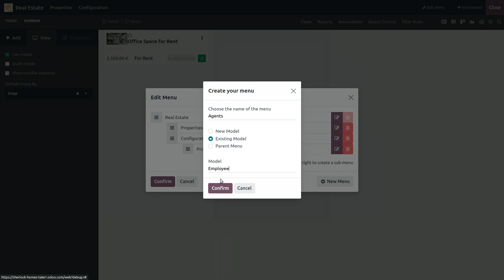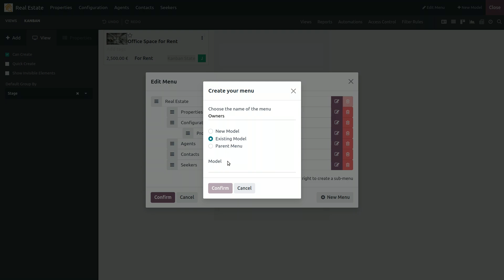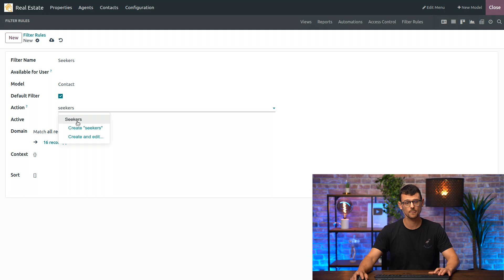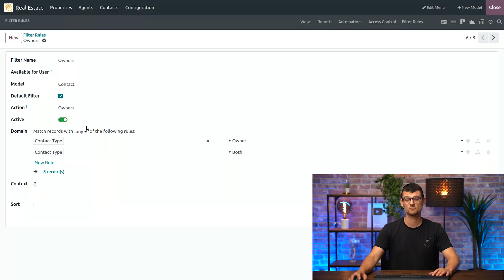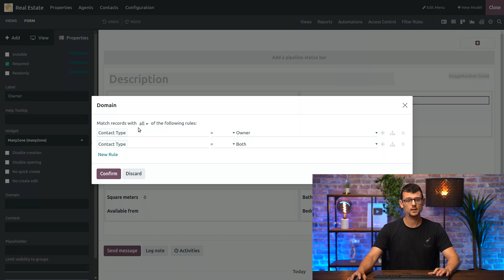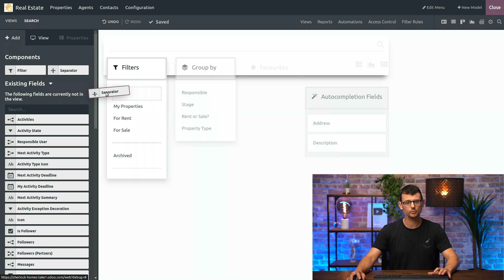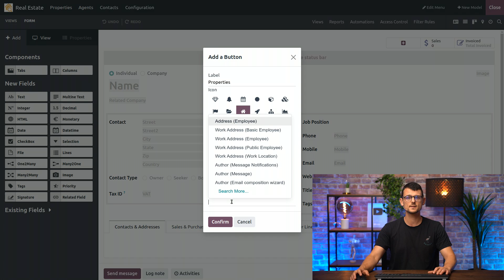Filter rules and domains | Odoo Studio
Learn everything you need to grow your business with Odoo, the best open-source management software to run a company,

In this video, learn how you can create menus and add search filters and domains for your custom app.

Timestamps:
00:00 - Intro
00:13 - Menus
01:57 - Filter rules
03:44 - Add a domain on a field
04:20 - Search filters
05:32 - Add a smart button
06:15 - Demo